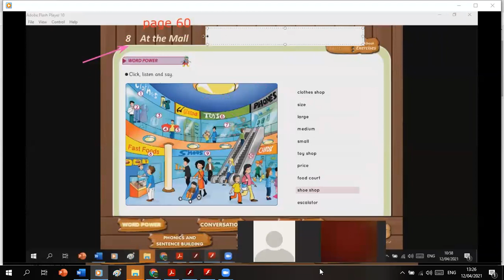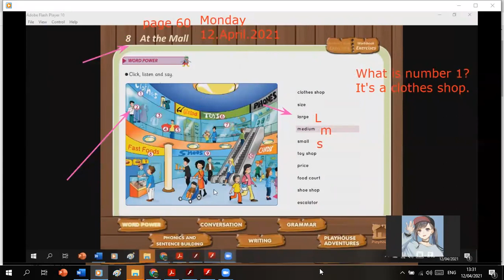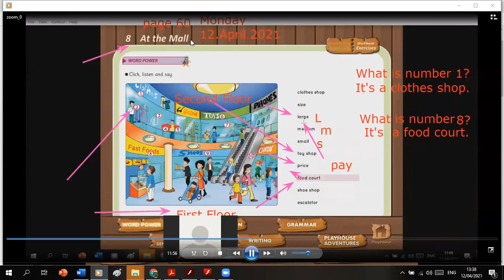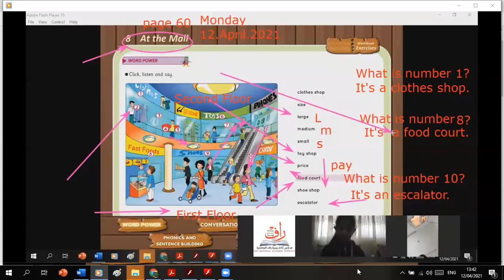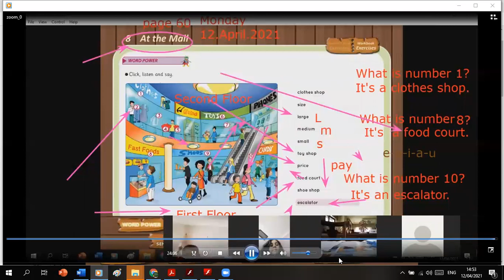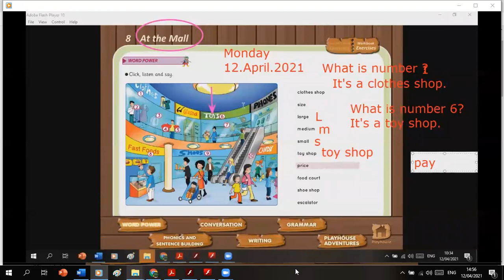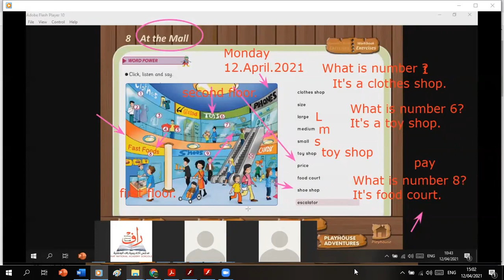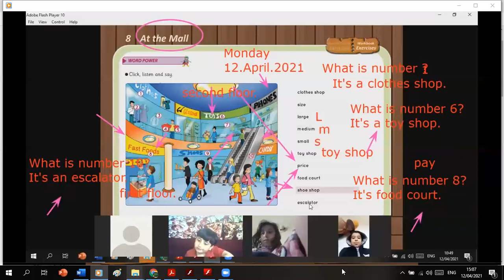Unit 8: At the Mall -Continue Word Power-Page 60-Grade 2